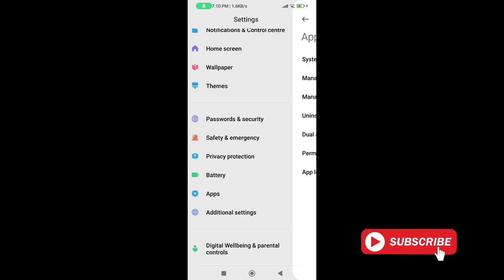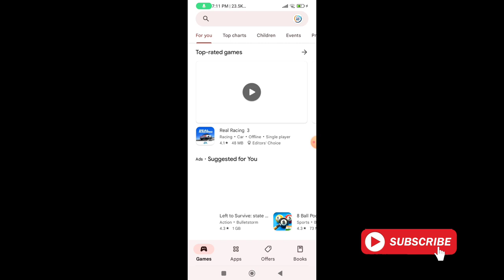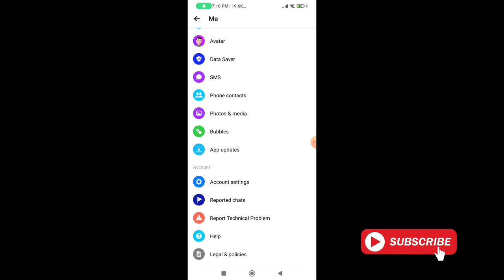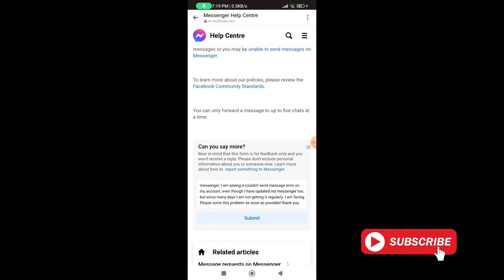Messenger Couldn't Send Message Problem // How To Fix Message Not Sending Problem On Messenger